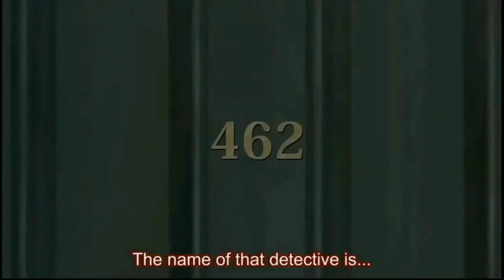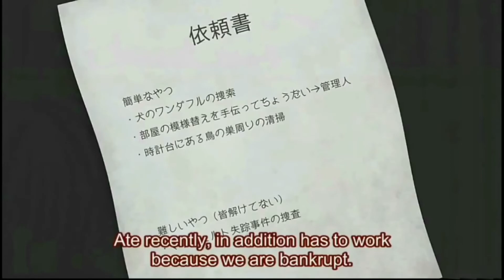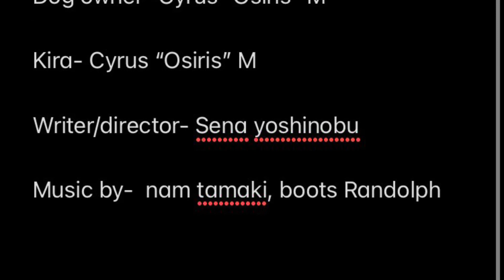Vampire Holmes episode 1 fandub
This was very fun to make